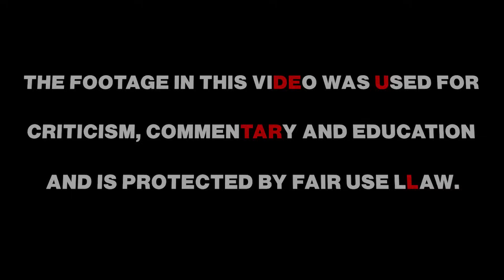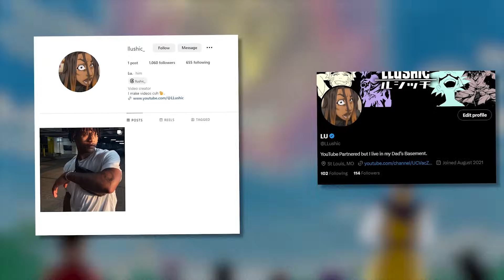FUSED ZAMASU: THE DIVINE MENACE OF DRAGON BALL SUPER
ENJOY IT NERDS! FUSED ZAMASU: THE DIVINE MENACE OF DRAGON BALL SUPER
Here's Part 3 of Rated Lu's Goku Black OR  Murder He wrote/ The God Who Hated Mortals... I HAD TO COOK WITH THE SFX

 (Goku black with Tay-K music will forever represent him idc)

Zamasu -  @nackasama